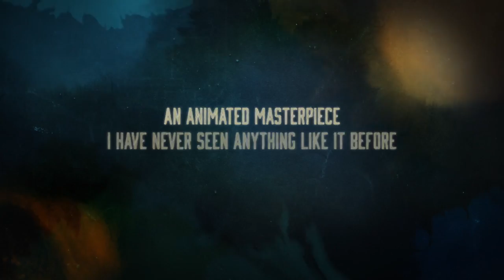Loving Vincent - Official Trailer (DIFF 2017)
Loving Vincent is the world’s first fully painted feature film, bringing together the paintings of Vincent van Gogh to tell his extraordinary life story.

Every one of the 65,000 frames of the film is an oil painting. 125 professional artists travelled from all across the world to the Loving Vincent studios in Poland and Greece to be a part of this amazing production.

Screening 19th September 2017 at the Darwin International Film Festival